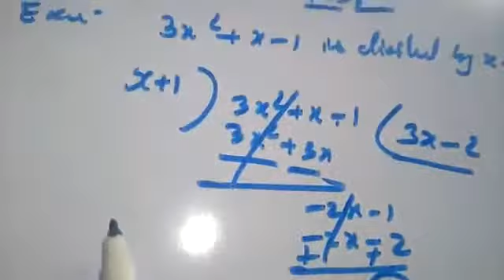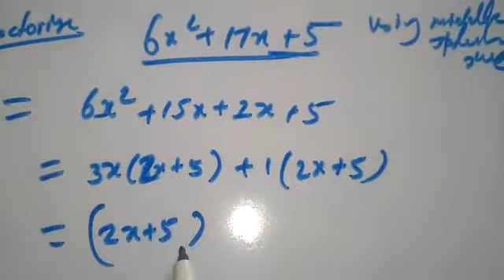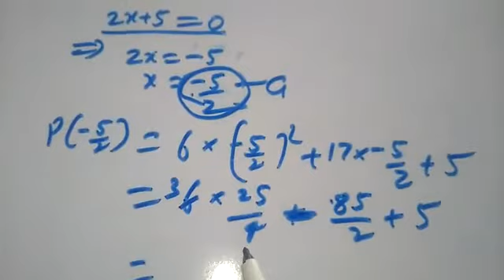Class IX Maths by C M Singh